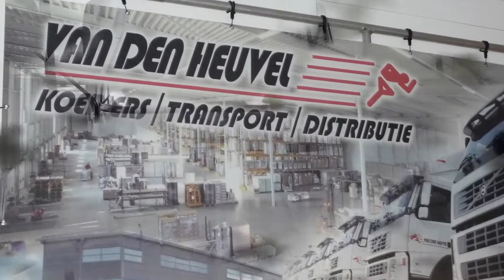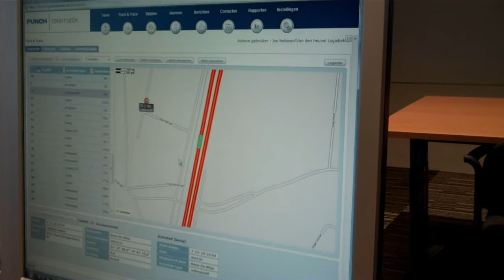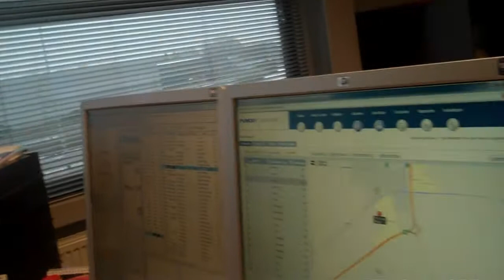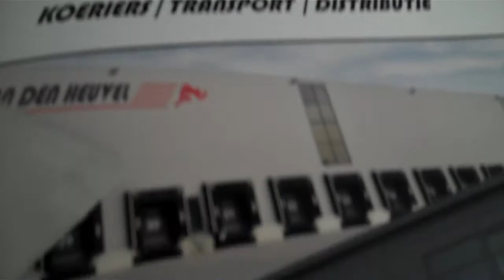Blikoptechniekcrew op bezoek bij Van den Heuvel Logistiek "de rondleiding"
Blikoptechniek ©
Blikoptechniek crew Tim L, Duco en Peer op bezoek bij Van den Heuvel Logistiek
Vandaag zijn we op bezoek bij Van den Heuvel Logistiek in de werkplaats. / "Vervolg van de rondleiding"
Van den Heuvel Logistiek BV

Van den Heuvel Logistiek is een prachtig bedrijf die te maken hebben met vervoer- en opslag. Hun activiteiten bestaan uit; transport, koeriersdiensten, distributie en op- en overslag van uw goederen.
Dagelijkse rijden er 85 vrachtauto's door Nederland, België, Luxemburg en soms zelfs delen van Duitsland. Ze kunnen bijna alles garanderen en zorgen voor een goede levering. Door een goed eigen netwerk is de kans op beschadigingen minimaal en zijn vrachtwagens en goederen altijd traceerbaar via een GPS / voertuig volgsysteem. Vrachtwagen onderhouden en repareren ze ook allemaal zelf...
Het was super leuk en erg interessant! Kijk maar snel mee...
Voor dit project willen we Jos Nelissen en de medewerkers van Van den Heuvel Logistiek hartelijk bedanken voor hun medewerking en gastvrijheid namens namens de Blikoptechniekcrew en TechXperience & Blikoptechniek
Andere basisscholen, opleidingen en of bedrijven die graag mee willen werken aan het Reportersproject of Blikoptechniek kunnen contact opnemen met Guido Vercauteren van TechXperience .